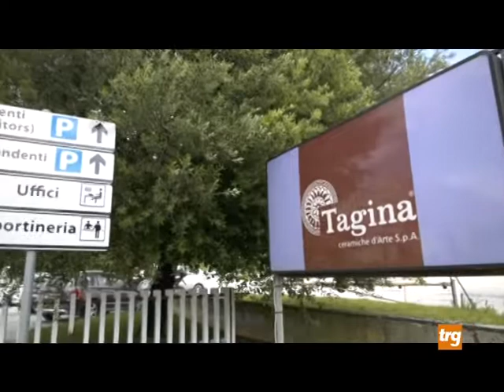Tagina, 48 esuberi. Il 10 settembre a Roma